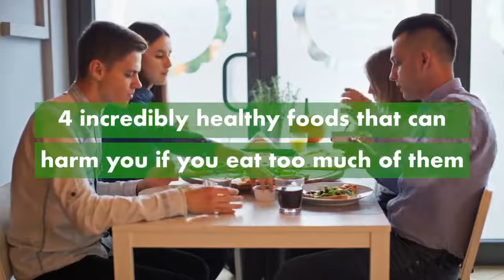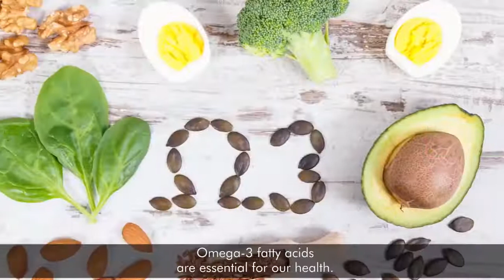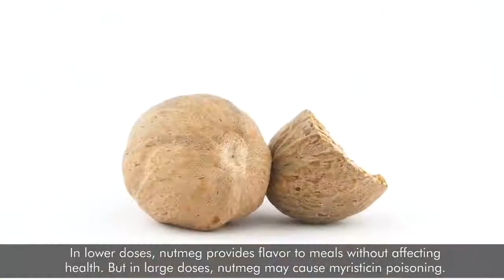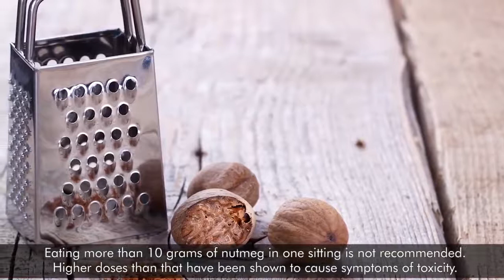Healthy Foods That Might Be Harmful If You Eat Too Much